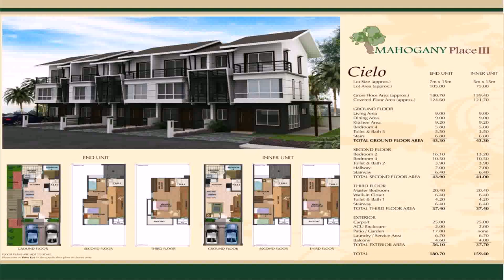Modern House Manila Philippines - Gif Maker DaddyGif.com (see description)